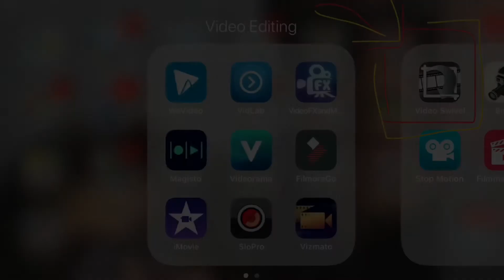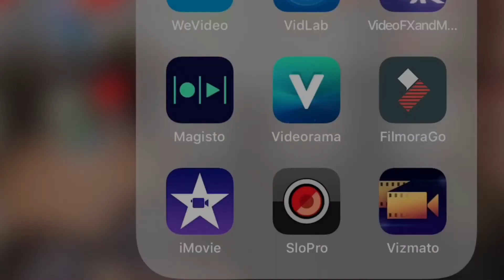iMovie for iOS: How to Rotate Videos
I don't know how long this feature has been there, but I just found it today and it pleased me immensely.